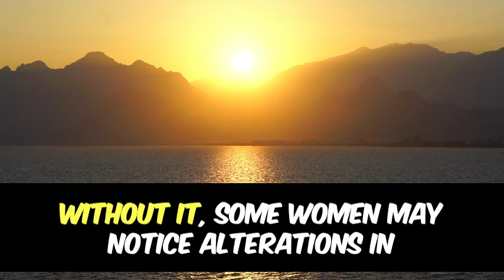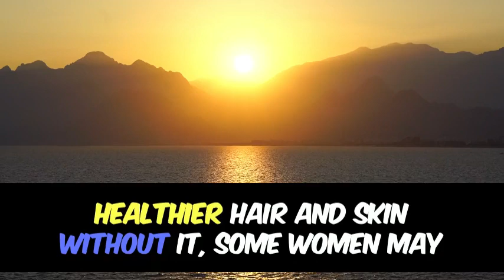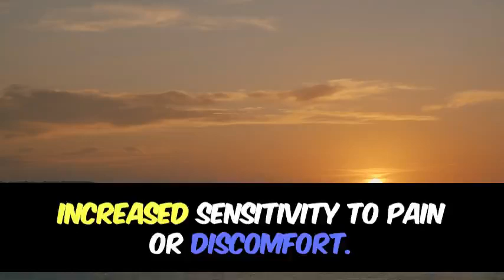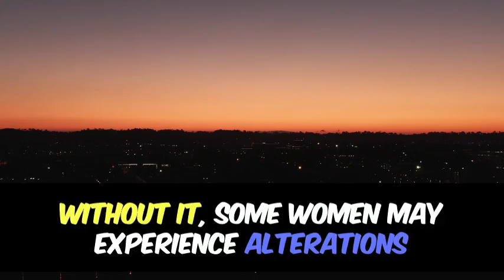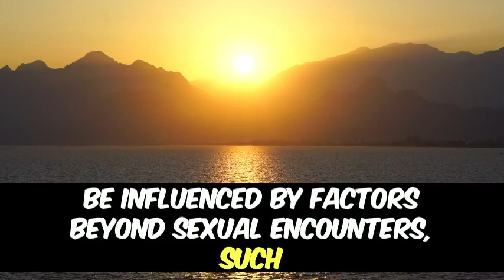🔥 Shocking Signs Women Have Been Sexually Inactive For A Long Time! 🔥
In this revealing video, we dive into the undeniable signs that may indicate a woman has been experiencing an extended period of sexual inactivity. While this topic can be sensitive, it’s something many women and men might find enlightening. Understanding the physical, emotional, and psychological signs of sexual inactivity is essential in building a deeper connection and selfawareness.

Are you curious if these signs might apply to someone you know, or even yourself? This video covers 10 surprising changes in behavior, mood, and physical health that could be linked to sexual inactivity in women. From shifts in confidence to hormonal changes, these insights are backed by psychology and personal experience.

Learn how these factors may affect relationships, intimacy, and overall mental wellbeing. Whether you're a woman wondering if this applies to you, or a partner trying to understand subtle changes in your relationship, this video will offer valuable knowledge to help you connect more deeply with yourself and others.